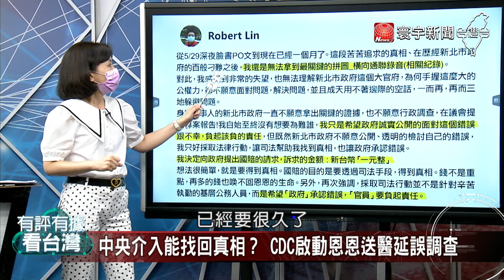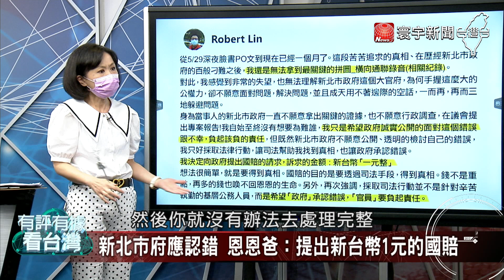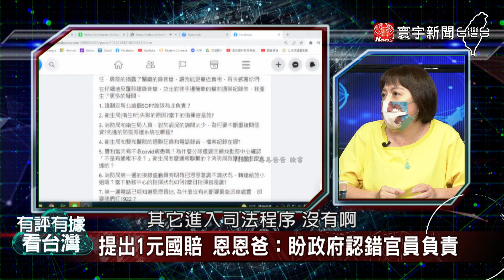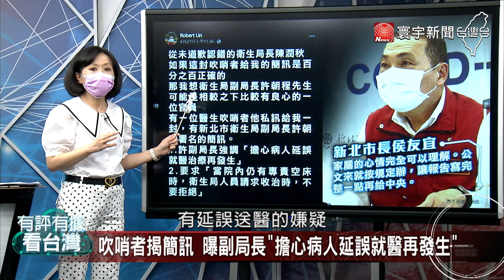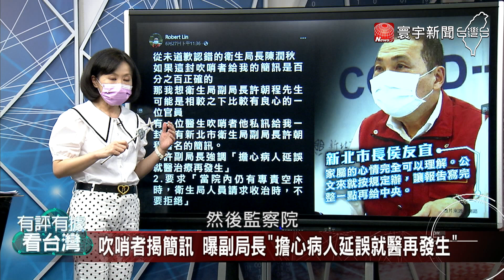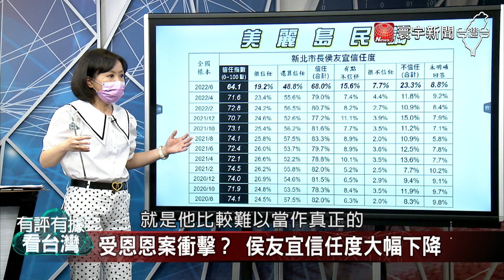P2 恩恩爸盼政府官員負責！侯友宜信任度大幅下降！【有評有據看台灣】王時齊 林俊憲 20220701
主持人：王時齊
來賓：林俊憲 黃子哲 邱明玉 王儷潔
郝龍斌：大家都知道蔣萬安市政比不上黃珊珊
蔣萬安的對手是民進黨 趙少康：對黃珊珊維持禮貌
不跟黃珊珊撕破臉？ 國民黨對蔣萬安有多少信心？
陳時中參選傳言甚囂塵上 民調卻不見起色？
林佳龍對北市磨刀霍霍 民進黨仍在嗅風向？
中央介入能找回真相？ CDC啟動恩恩送醫延誤調查
新北市府應認錯 恩恩爸：提出新台幣1元的國賠
高選戰局確定！ "陽光女孩"柯志恩 對上"暖男"陳其邁
柯志恩用清新形象參選高雄？ 韓粉選票吃這套？
提名流程超混亂？  國民黨苗栗提名又出現臨時告知？
地方人士沒整合？ 鍾東錦不給黨中央朱立倫面子？
藍營苗栗亂！ 徐志榮拒徵召 鍾東錦選到底 謝福弘臨危受命
國民黨國際部主任黃介正：美稱國際水域站不住腳